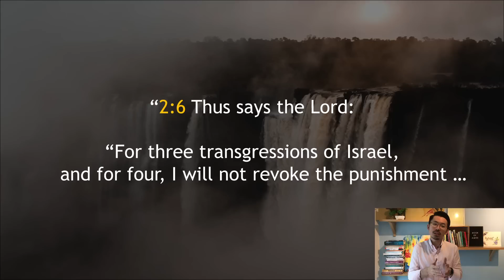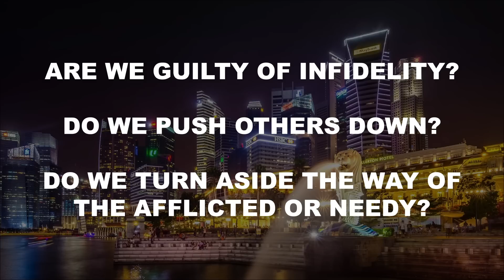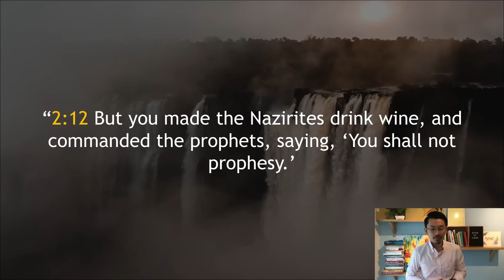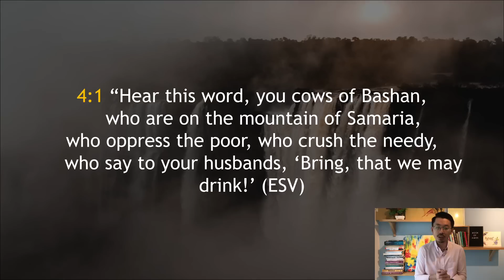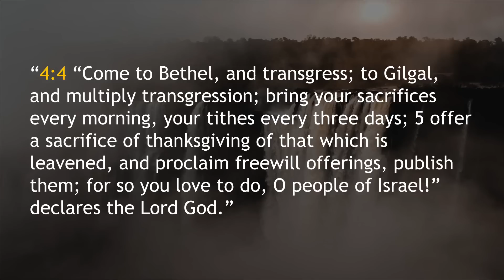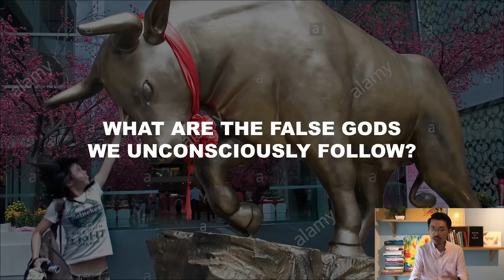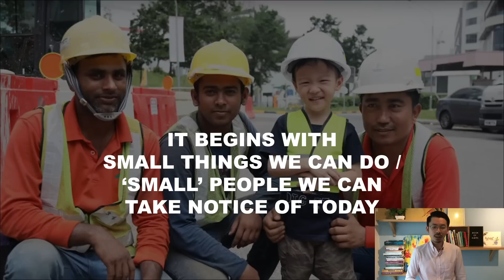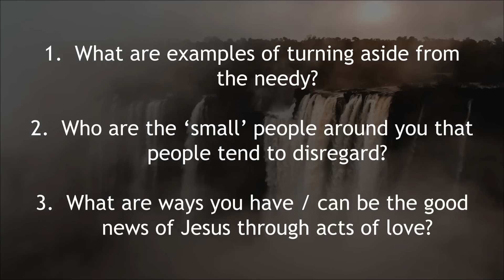They Sell the Needy for Sandals - (Amos 2:6-6:14)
Sermon Title: They Sell the Needy for Sandals (Amos 2:6-6:14)
Series Preacher: Deacon Ronald Wong

This sermon is Part 1 of a 4-part sermon series from the Book of Amos:
1. The Lion Roars - 10/11 Oct 2020
2. They Sell the Needy for Sandals - 17/18 Oct 2020
3. Let Justice Roll Down Like Waters - 24/25  Oct 2020
4. Silence and Cease - 7/8 Nov 2020

Discussion Questions for the week:
1. What are some examples of turning aside from the needy?

2. Who are the "small" people around you that people tend to disregard?

3. What are ways you have / can be the good news of Jesus through acts of love?

If you..